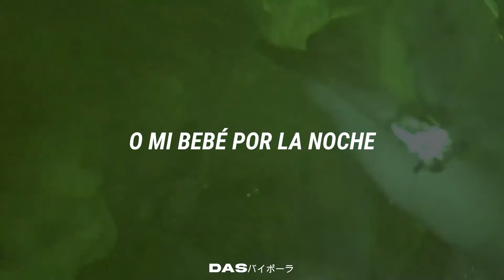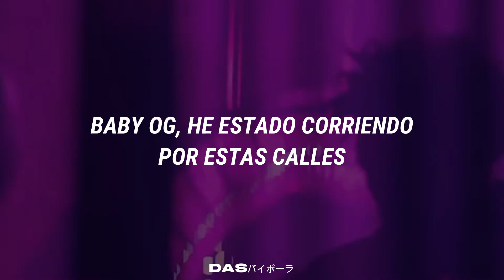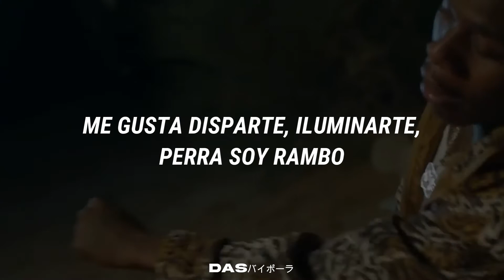Pop Smoke - For The Night ft. Lil Baby, DaBaby [SUB. ESPAÑOL]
Temita de Pop Smoke subtitulado, espero les guste.

Pop Smoke - For The Night (Audio) ft. Lil Baby, DaBaby